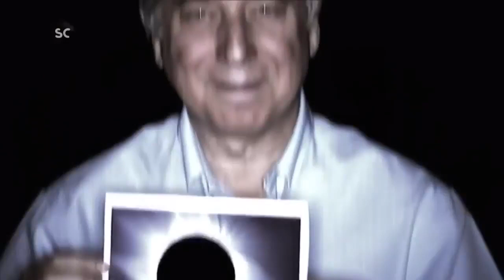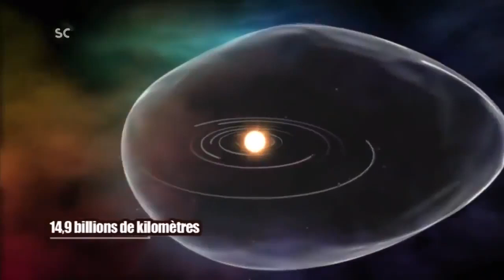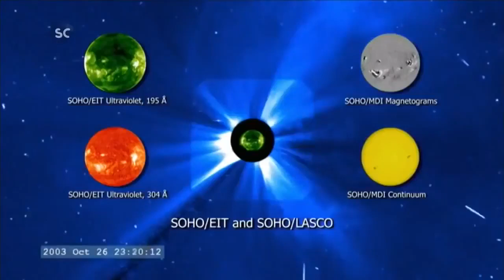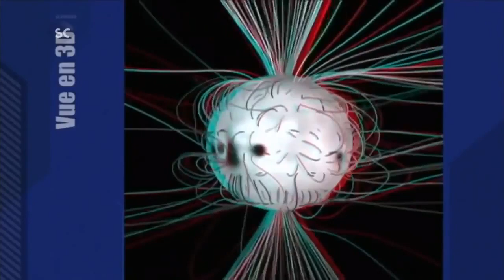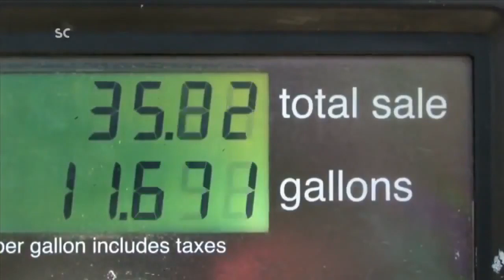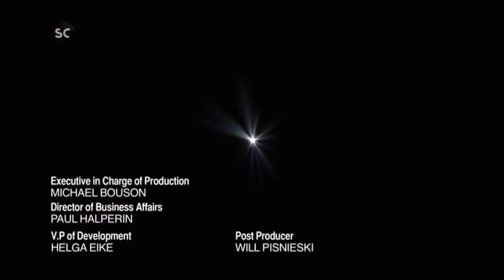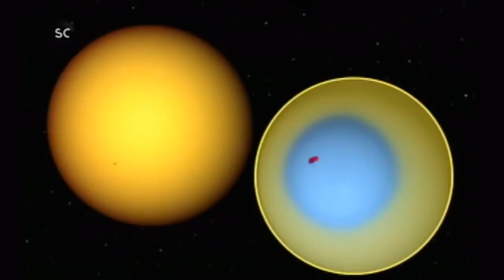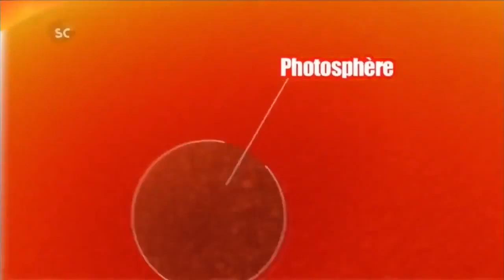SuperScience - Les Tempetes Solaires